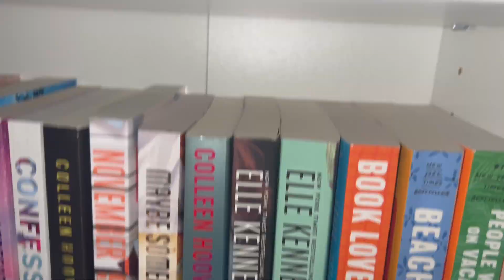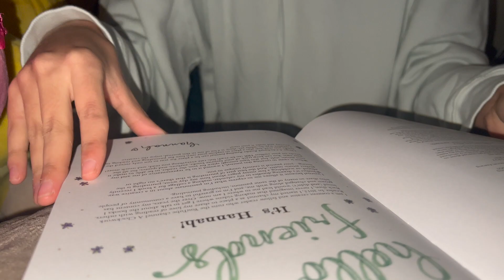Sunday Reset | Vlog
Hi guys I hope you like this video. I'm trying out a new video that I have seen going around.